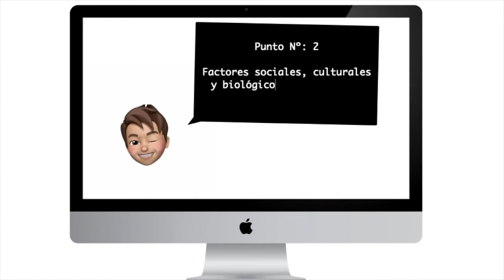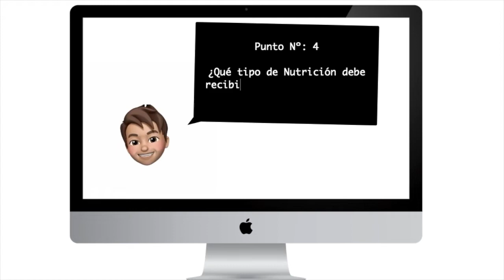Blackping del SOPORTE NUTRICIONAL - Lo que nunca nadie te dice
hola, soy ceto y el día de hoy hablaré sobre mi experiencia estudiando el curso de soporte nutricional.
Además,  en este canal se fomentara el desarrollo científico a través de videos de bioquímica y fisiología humana, con diferentes investigaciones super actualizadas, espero que les guste. =)